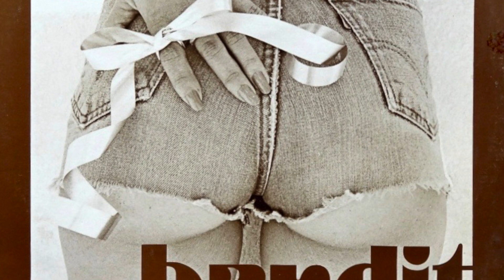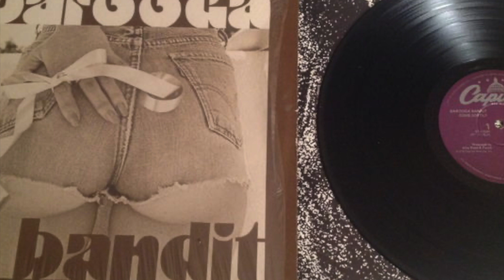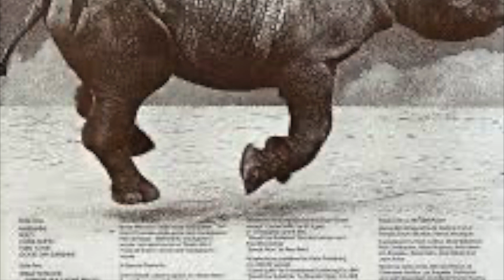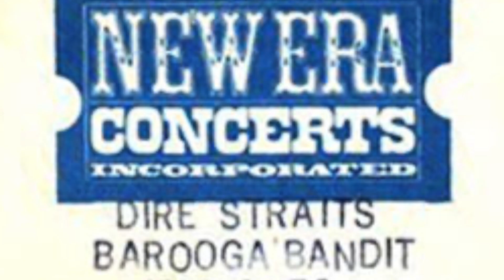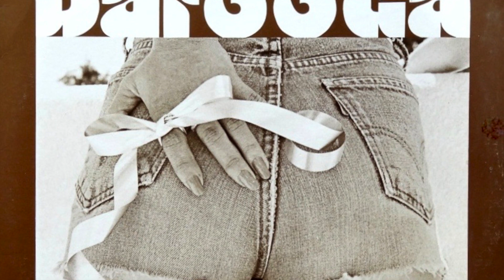Barooga Live 1978 @ Token Lounge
Extended intro to Who Do You Love?